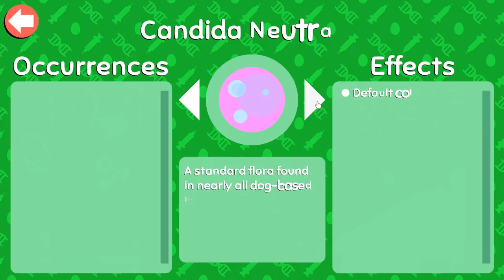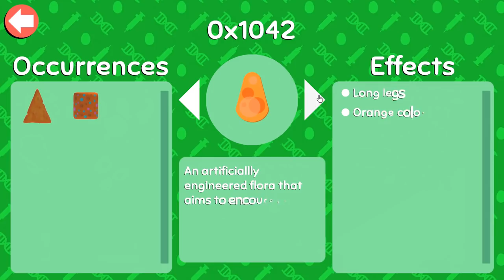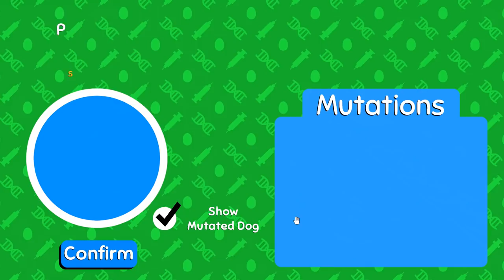The Struggles of Being Raised By GHOST DOGS...!! 🦠🐶 Wobbledogs • #62